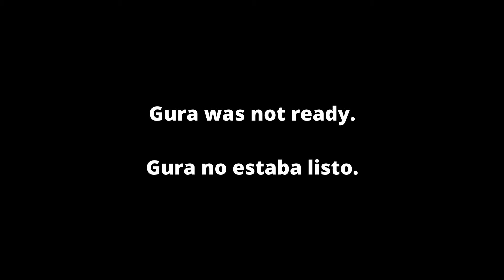Gura can't handle Gura's cringe: Highlights PART 1. [Hololive EN/Traduccion Español}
Gura reviews her debut stream and finds that she can't deal with the cringe of seeing her past self. Its the first part of a highlights reel for the ANGUISH that Gura put herself through.

Gura ve su stream de debut y descubre que no puede con la vergüenza de ver su version pasado. Es la primera parte de una recopilación de la ANGUSTIA que Gura se puso a sí misma.